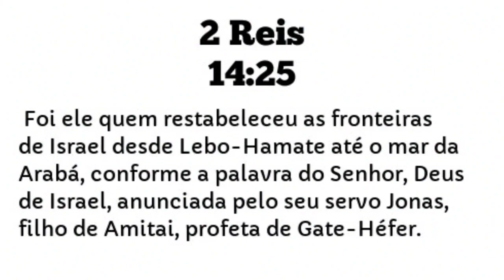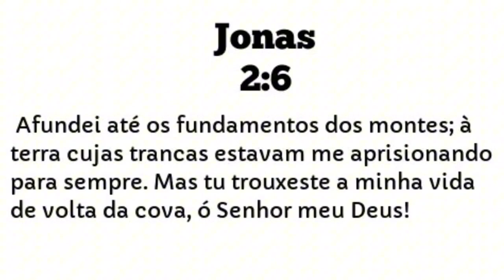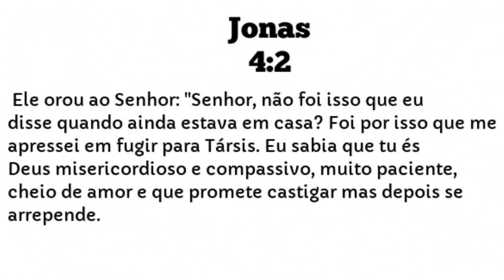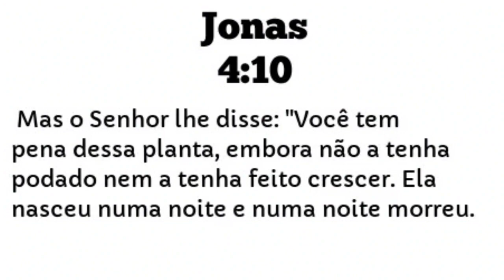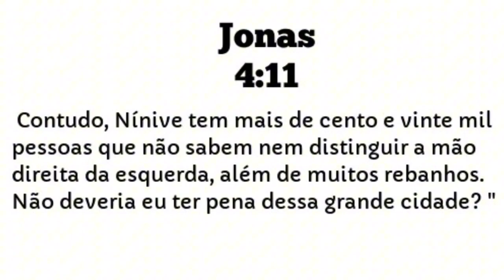RESUMO BÍBLICO: JONAS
FAAAALA GALERA! O livro de Jonas é bem diferente dos outros livros proféticos da bíblia, pois ao invés de relatar poemas e profecias para as nações, ele retrata a história muito conhecida de um profeta rebelde e que desobedeceu a Deus. Neste vídeo, vamos resumir todos os quatro capítulos do livro, conhecer os detalhes da história, entender as motivações de Jonas e muito mais, assista até o final.